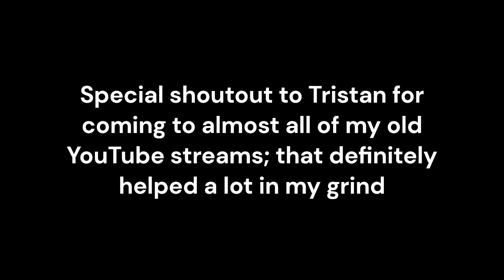(Outdated) Mario Circuit flap - 28.400